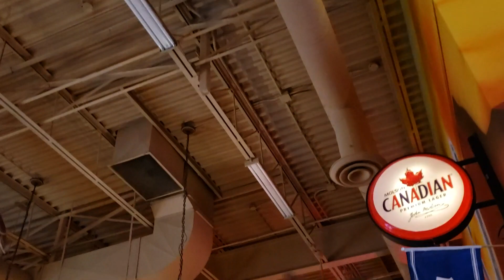Canarm CP56 Industrial Ceiling Fans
These fans are located at Wild Wing.